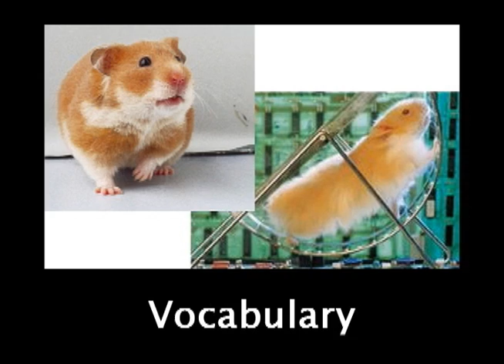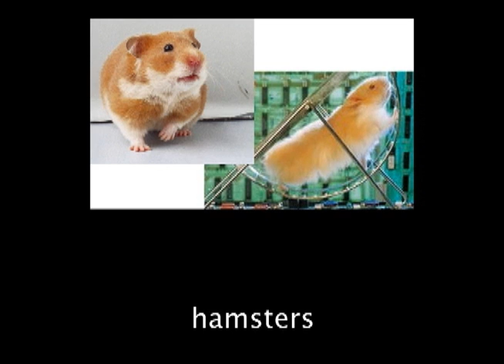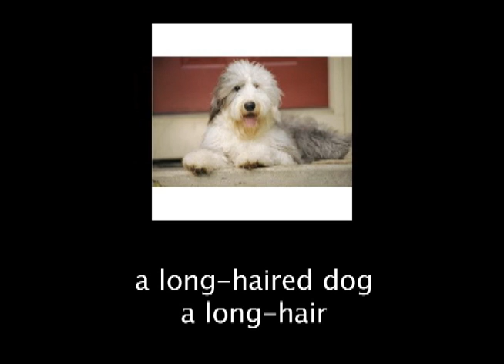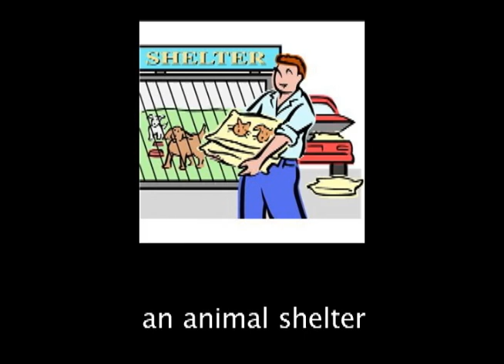Pets3--Vocabulary.wmv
This lesson explains words such as animals, pets, dogs, cats, rabbits, birds, fish, hamsters, guinea pigs, gerbils, a long-haired dog, a short-haired dog, a pet shop, a pet shelter